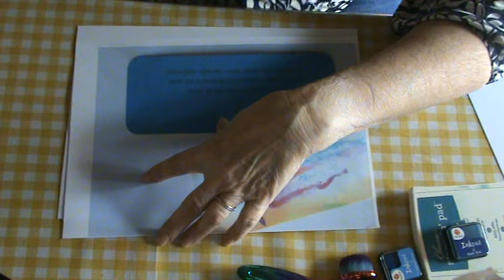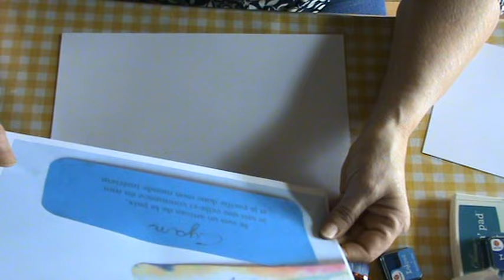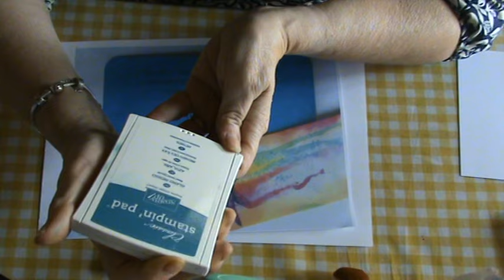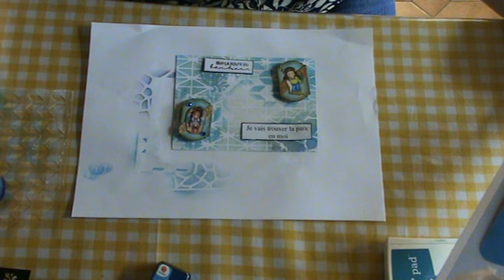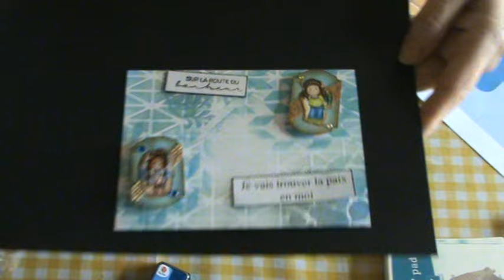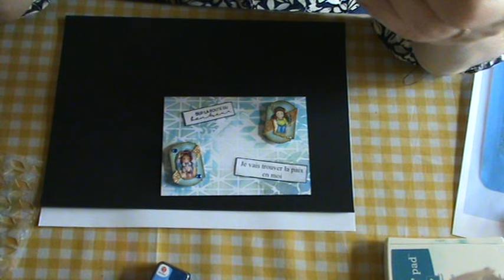kis oracle des couleurs 2